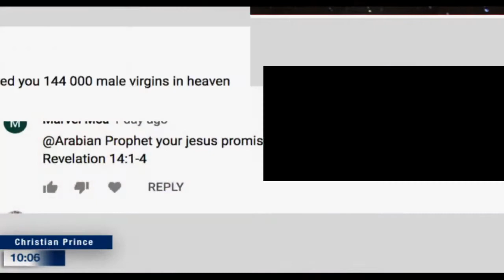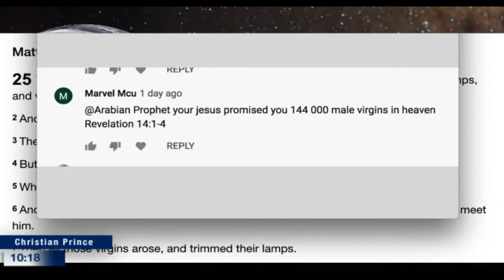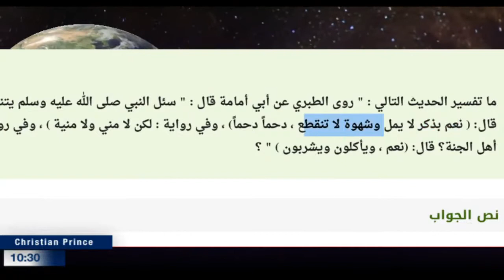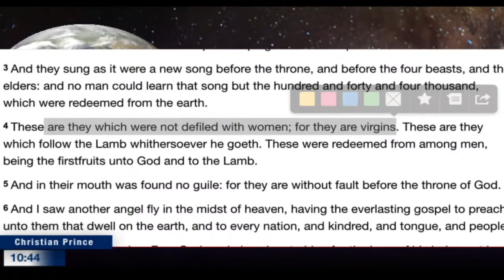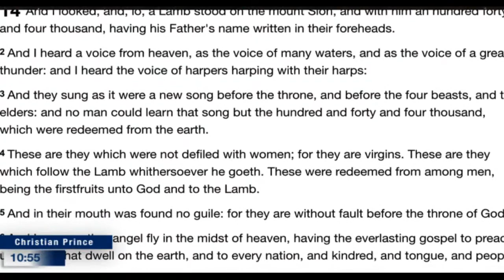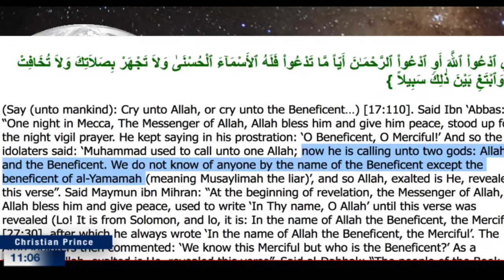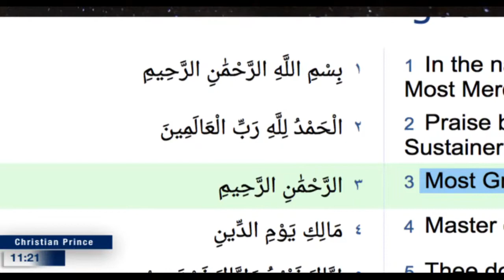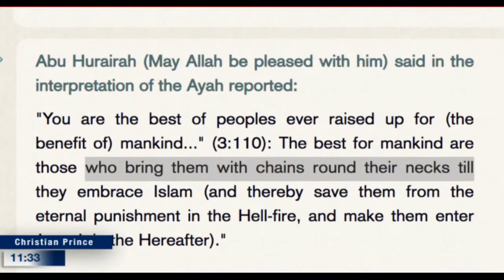The virgins of Al-Lah vs The virgins of Christ | Christian Prince (6 Jul 2020)